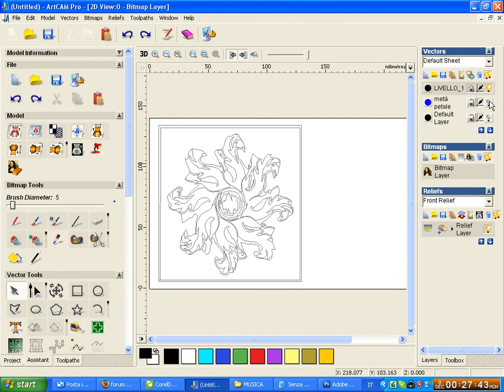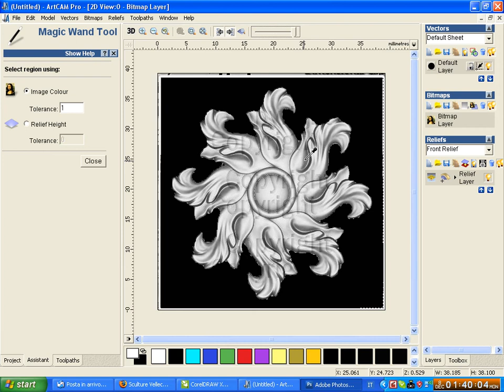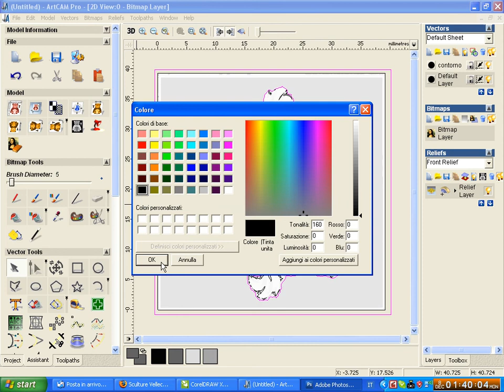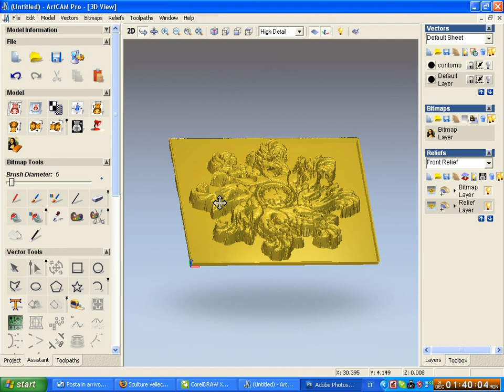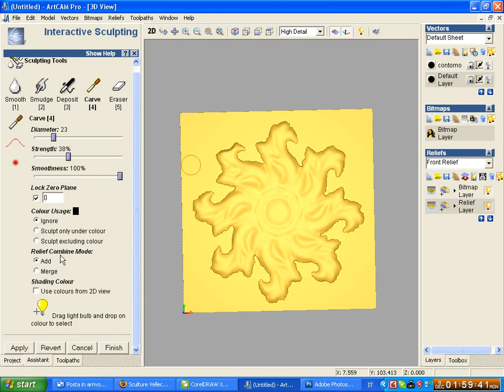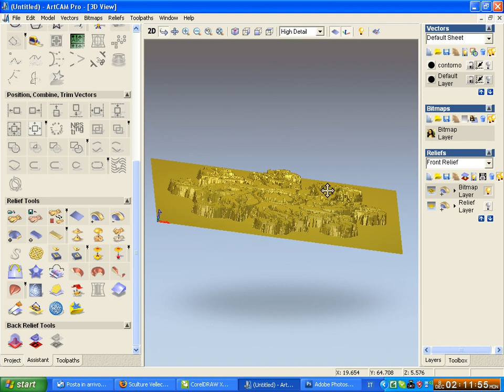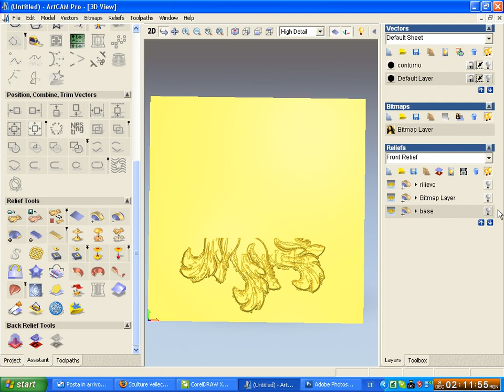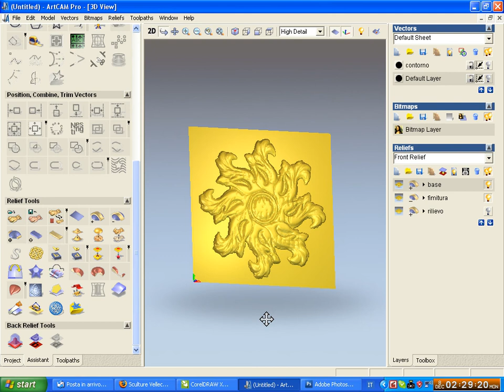Fiorone_INFONET.avi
Video realizzato nel 2008 ... oggi lo farei diversamente ... (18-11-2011) ...

Venite a trovarci nel nostro nuovo sito/forum ... apriremo ufficialmente a Settembre 2012, ma potete già venire a trovarci e provare con noi la nuova piattaforma ...